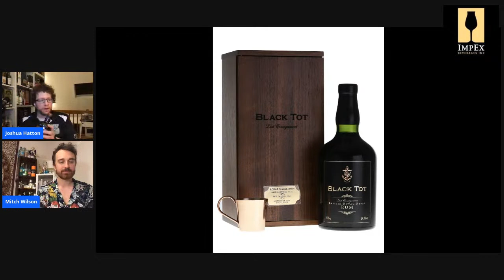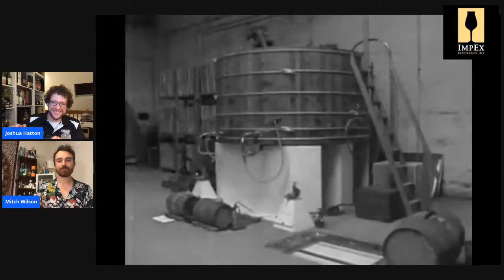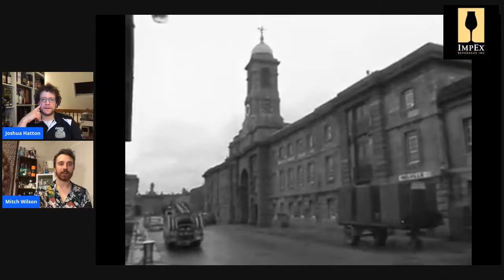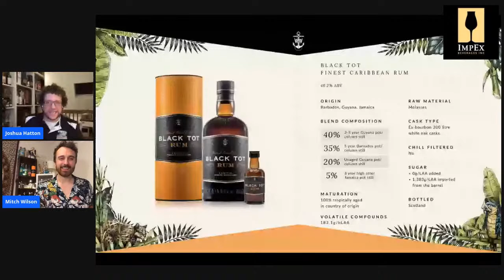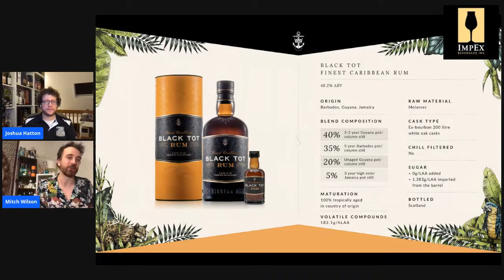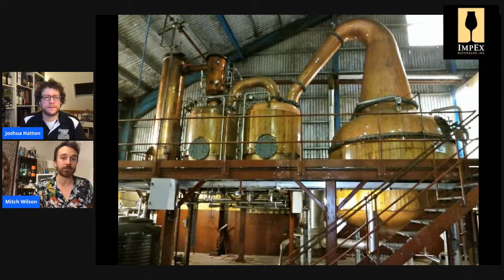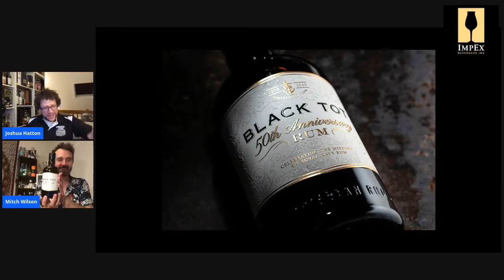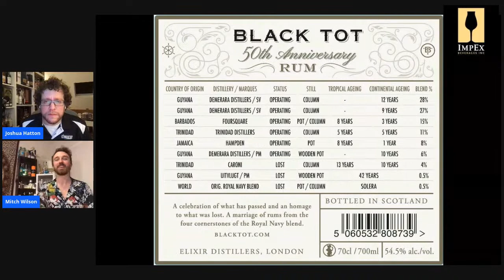ImpEx Distillery Deep Dive: Black Tot